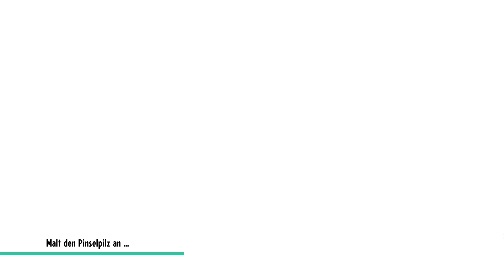Wir verwandeln uns in Kassetten Monster | Cassette Beasts #1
Hallo und Willkommen zu einer neuen Folge Cassette Beasts.